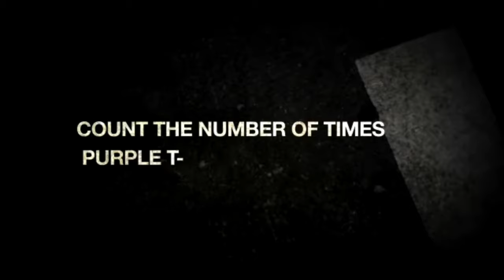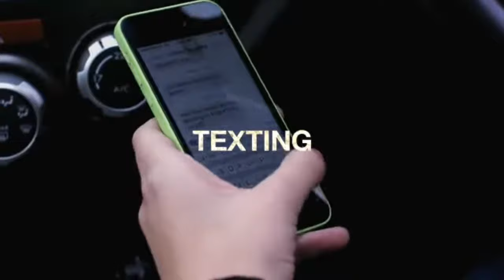Road Torque III Inattention - Episode 2